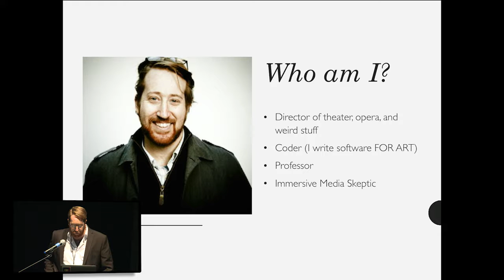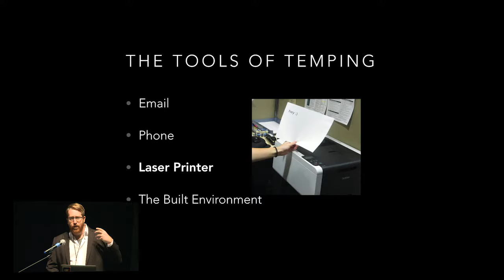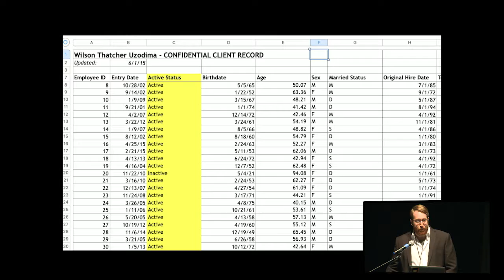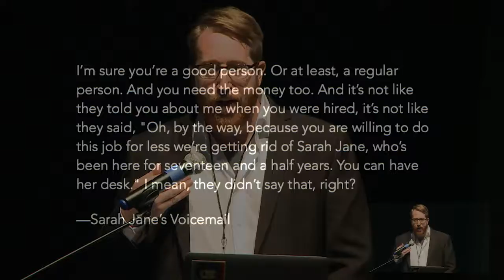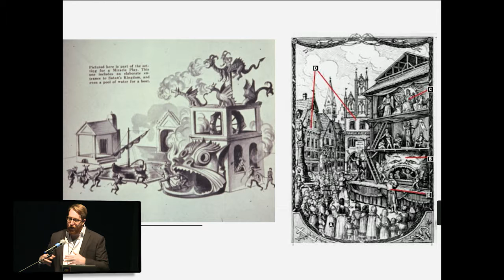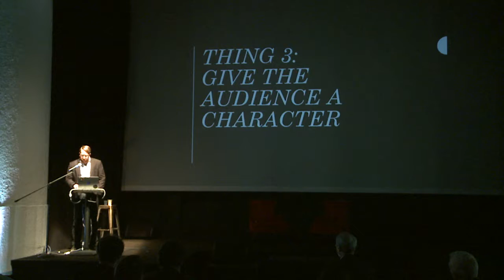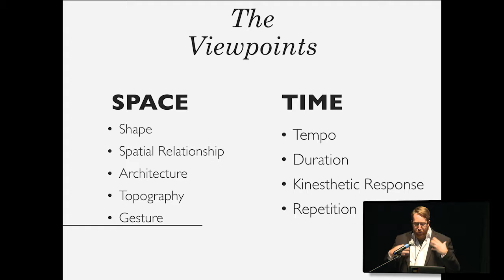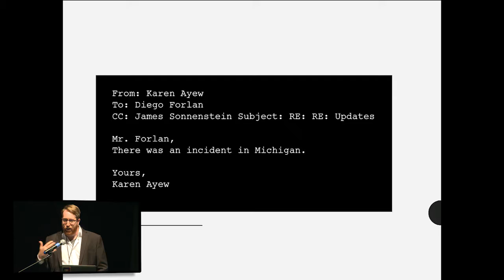Michael Rau, Wolf 359 // What live performance can teach us about VR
What live performance can teach us about VR; or five meditations on creating immersive experiences